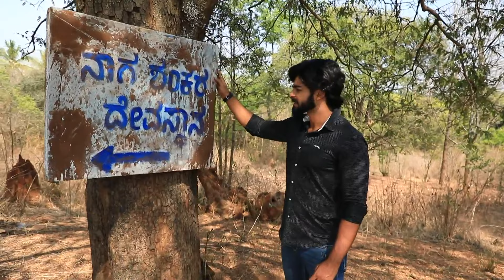Naagini - Full ep 829 - Amrutha, Arjun - Zee Kannada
Show Name : Naagini
Producer/Star Cast : Naagini Nagamatha,Adishesha,Amrutha,Mayangani
Episode No : 829